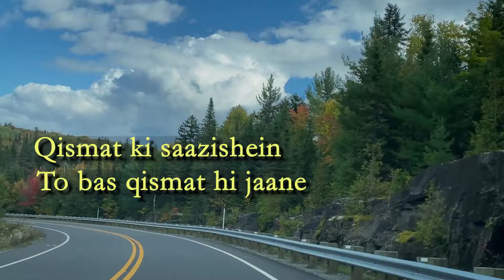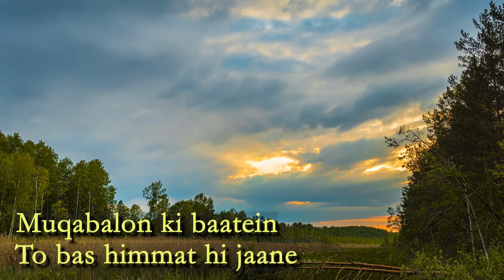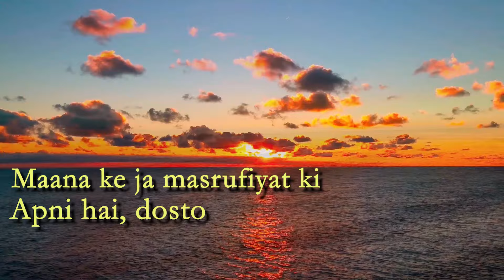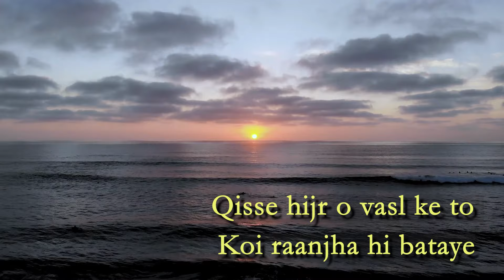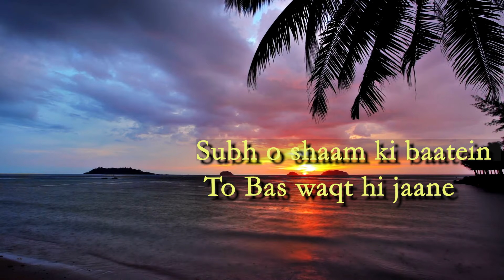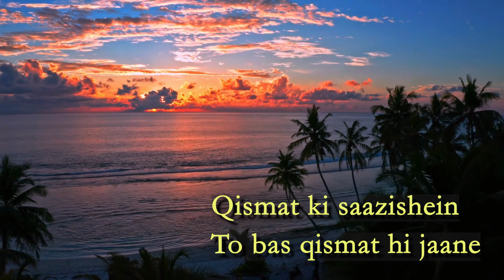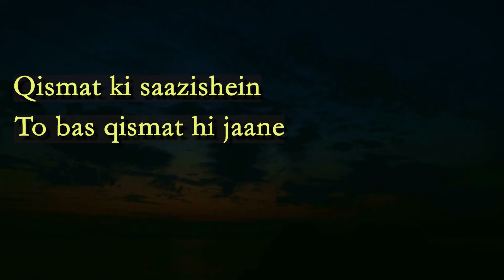Qismat ki Saazishein | Lyricist Ashok Sawhny Sahil | Singer Aman Kumar Hela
Title -Qismat ki Saazishein
Lyricist -Ashok Sawhny Sahil
Singer -Aman Kumar Hela
Composition - Puran Tamoli

Qismat ki saazishein to bas qismat hi jaane
Muqabalon ki baaten to bas himmat hi jaane

Maana ke ja masrufiyat ki apni hai, dosto
Per, mafhum zindagi ka to fursat hi jaane

Qisse hijr o vasl ke to koi raanjha hi bataye
Faasile kya, doori kitni, yeh to qurbat hi jaane

Maazi, haal aur mustaqbil sab falsafa hai ‘sahil’
Subh o shaam ki baaten to sirf waqt hi jaane